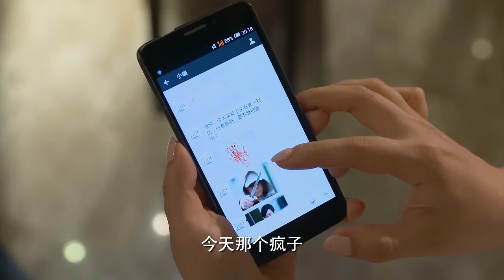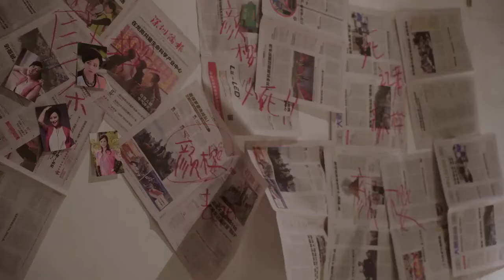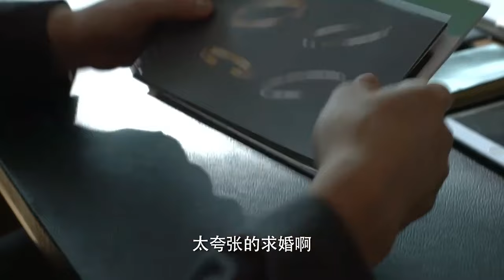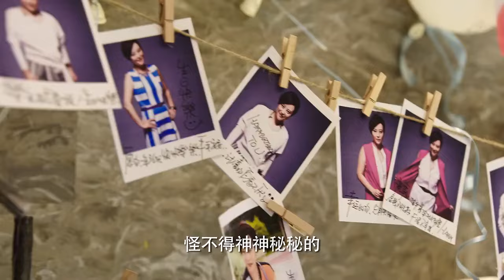好看的电视剧【搭伙夫妻】17丨女人成为老方家第四任媳妇，婆婆如愿抱上大孙子，谁料孩子不是自家种，亲爹带保镖上门要人（赵丽颖，高亚麟）